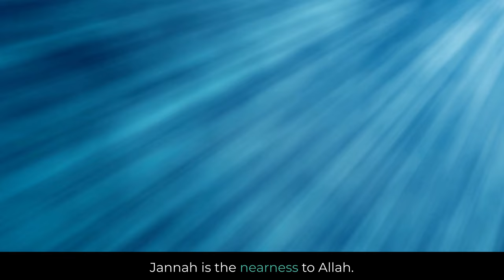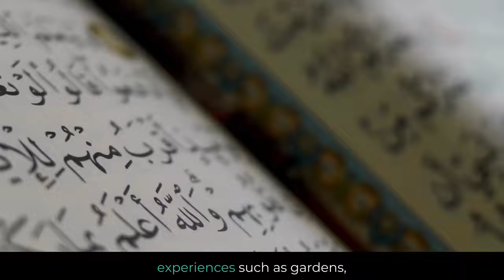Jannah (Heaven) in Islam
Jannah, also known as Paradise or Heaven, plays a central role in Islamic theology and beliefs about the afterlife. In Islam, Jannah represents the ultimate destination for faithful individuals who have lived righteous lives according to Allah's (God's) guidance and the principles of Islam. Here are key aspects and descriptions of Jannah in Islamic belief: